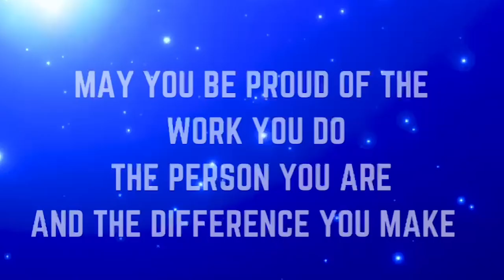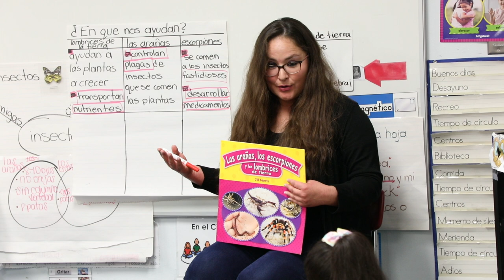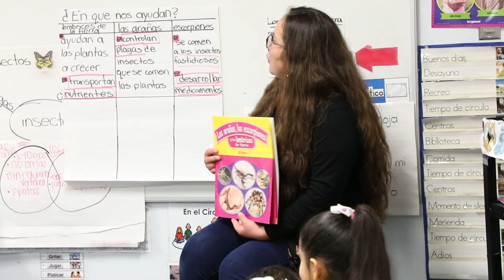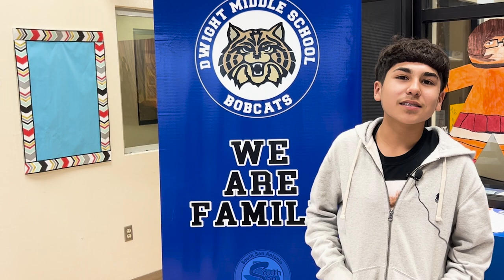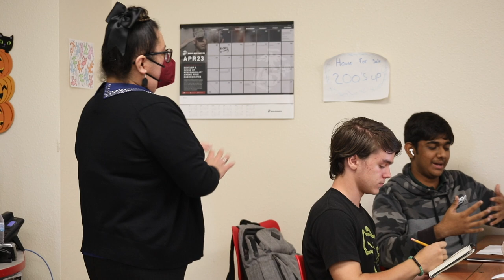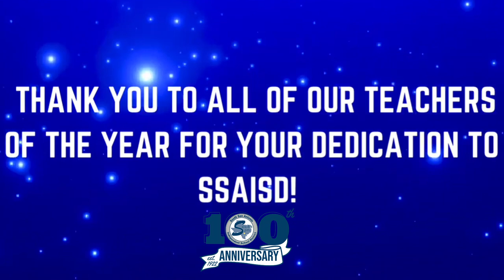Teacher of the Year 2023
Check out these highlights of SSAISD's 16 Teacher of the Year honorees for the 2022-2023 school year.